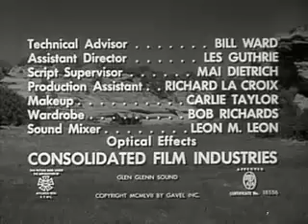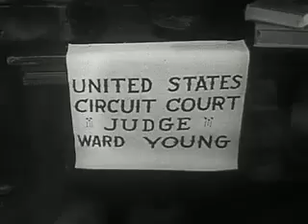Raiders of Old California 1957